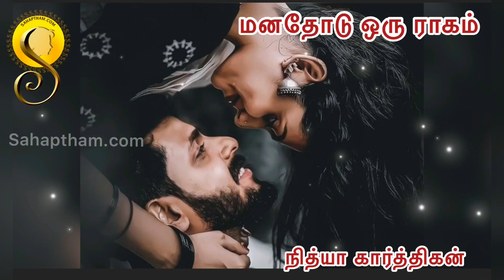Tamil Novel/மனதோடு ஒரு ராகம்-15&16/Manadhodu oru Ragam/நித்யா கார்த்திகன்/Nithya Karthigan/Audiobook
For Books Send what’s app message to